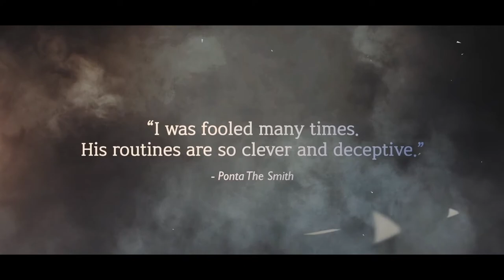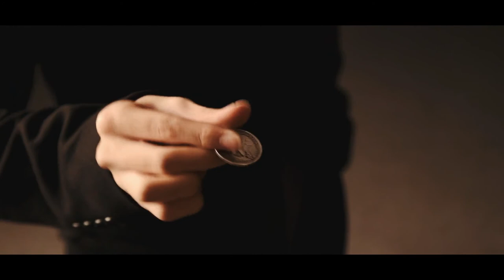Innocent by Secrets of Magic DVD Video 1